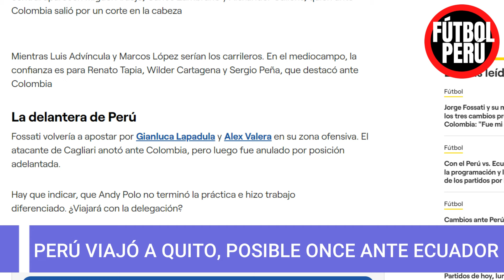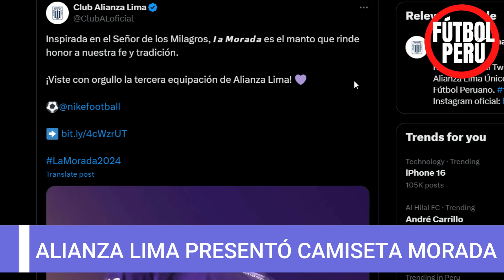ASÍ VIAJO LA SELECCION PERUANA A QUITO, POSIBLE ONCE DE PERÚ VS ECUADOR ELIMINATORIAS 2026